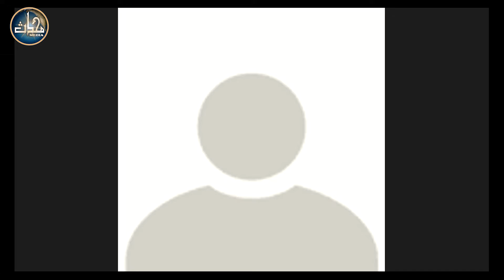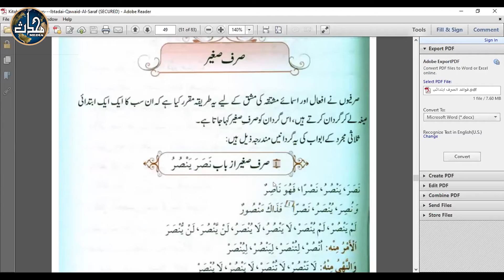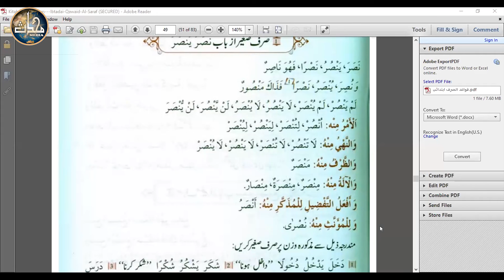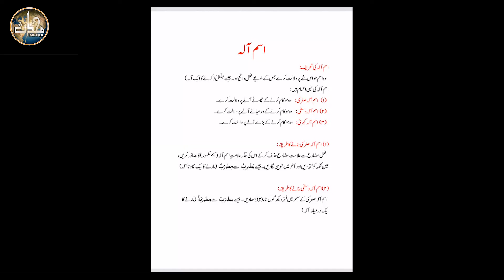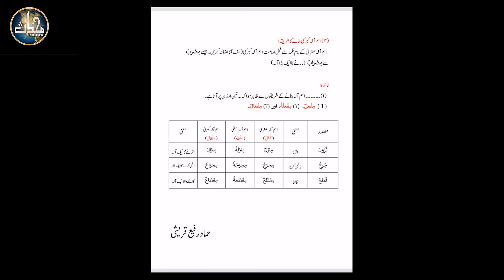Arabic Grammar Sem 4 Lec 35